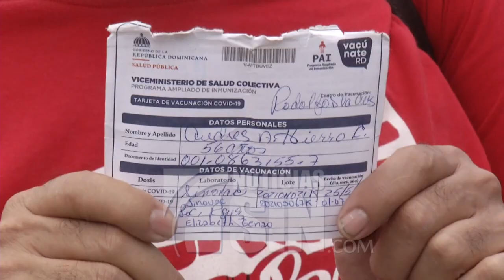Negocios piden tarjeta de vacunación a clientes